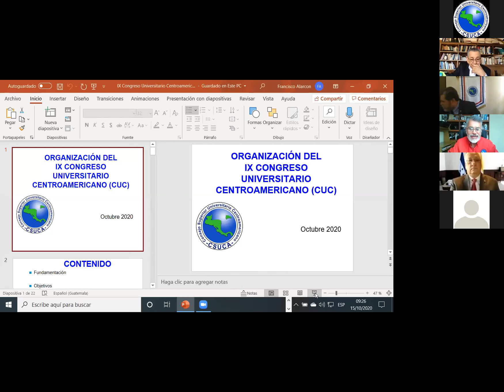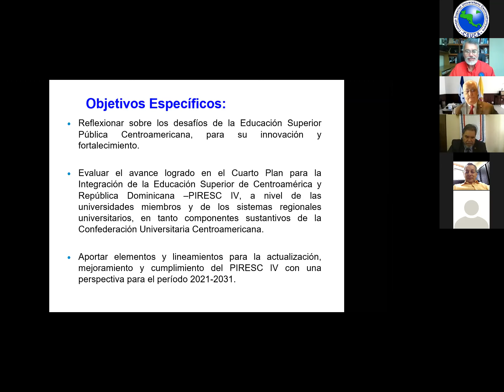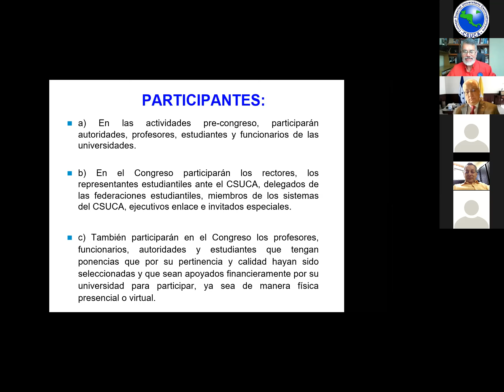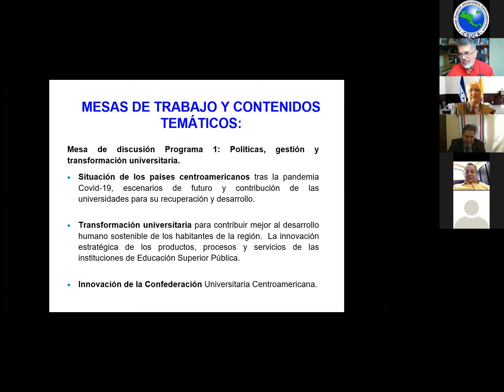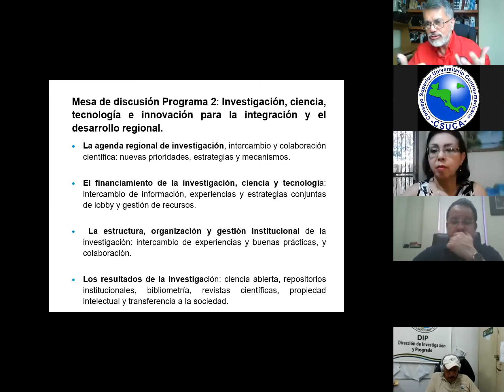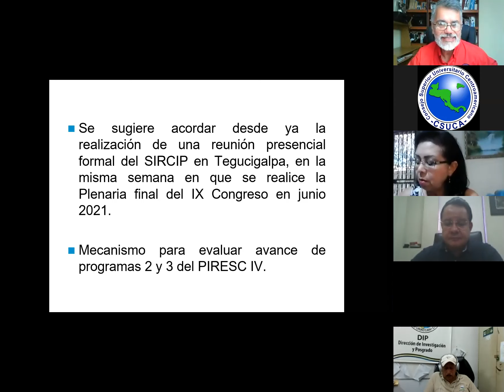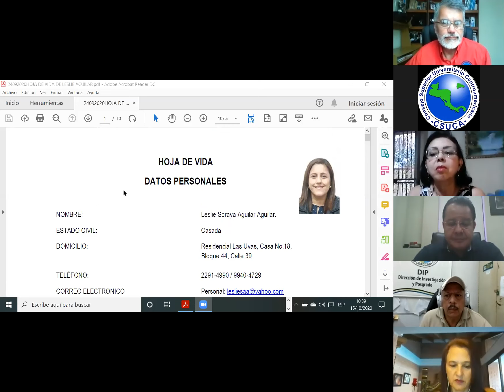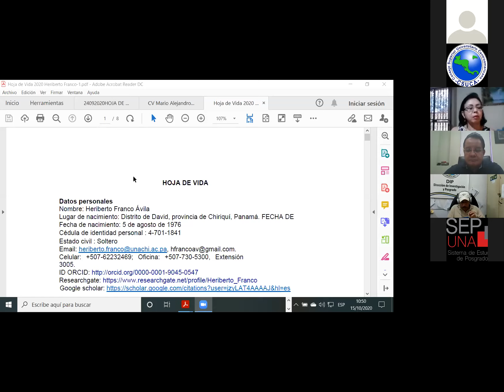3ra. Reunión Virtual SIRCIP 15/10/20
Tercera Reunión Virtual SIRCIP,  llevada a cabo el día 15 de octubre del año 2020, por medio de la plataforma ZOOM.